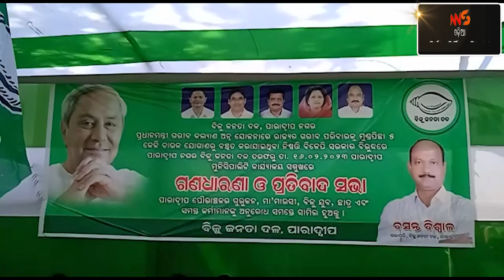ରାଷ୍ଟ୍ରପତିଙ୍କ ଉଦ୍ଦେ୍ୱଶ୍ୟରେ ଦାବିପତ୍ର ପ୍ରଦାନ